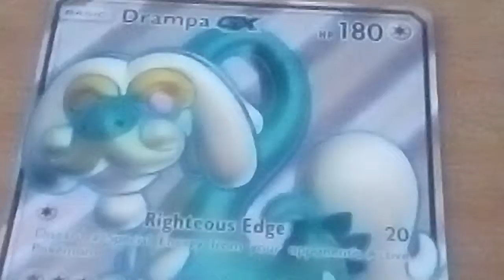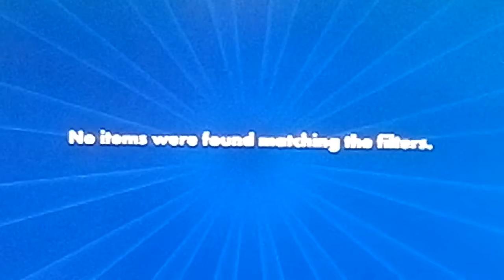Pokemon TCG codes